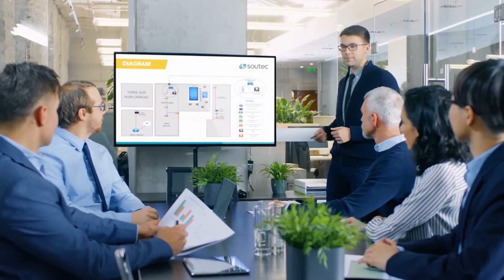Tim Grover Motivation 2023 - Winning Is Everything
Welcome to The Motivation Station!

We own commercial licenses for all the content used in this channel. Wake up and take control of your life! Find your Passion. Evolve your Mindset. Grow with us every day. Roadblocks, influences, lessons learned, and rules to live by are the meat of the Motivation Station.

Our goal is to arm the audience with the tools they need to discover and WALK their own path to success. Motivation Station channel brings together the conversational enthusiasm providing the fundamental motivational videos of self-mastery that will enable you to discover your true purpose, take control of your life, and harness the forces that shape your destiny.

Speaker:
Tim Grover

Tags (ignore):
the speech that broke the internet joaquin phoenix oscar speech,listen to this every day and change your life,denzel washington motivational speech fail big,be inspired,christian motivational speeches for youth,inspirational videos for teachers 2023,inspirational videos for teachers 2023,listen to this everyday and change your life morning motivation 2023,denzel washington speech fall forward,life advice for 20s,motivational speech football,christian motivation for women